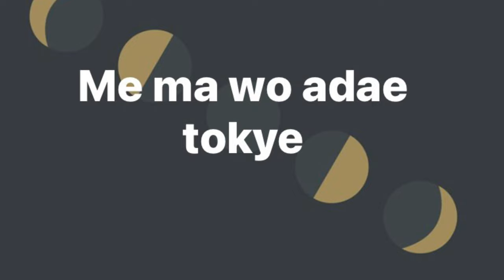Onwanm Fetish Akwasidae Festival, held in Agogo, Asante Akim North on Sunday, 31st October 2021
Highlights of the Onwanm Fetish Akwasidae Festival, held in Agogo, Asante Akim North, on Sunday, 31st October 2021.

Permission granted to be presented by Ghana-USA Traditional and Cultural Council Diaspora, in conjunction with Abibimam Nkuranhye Kurom of the Americas.